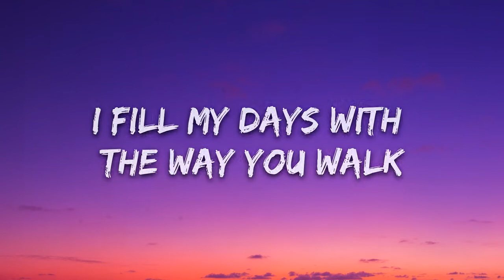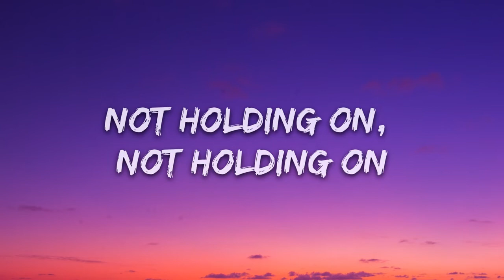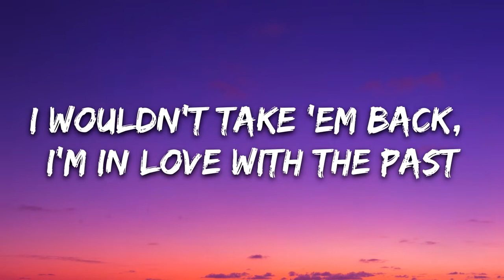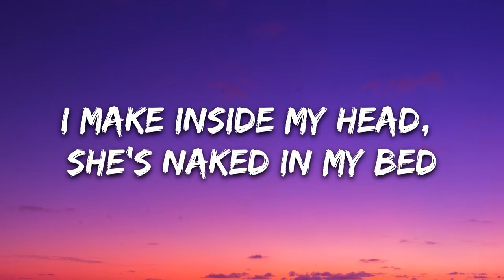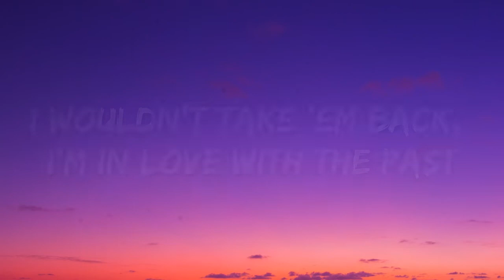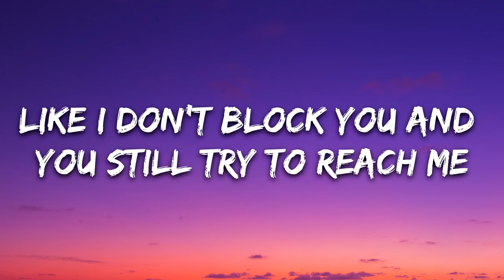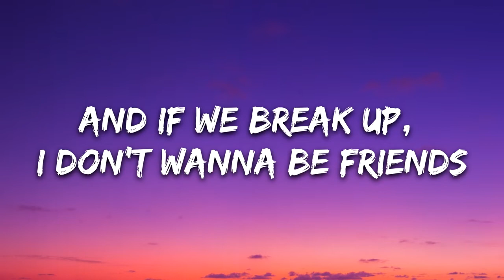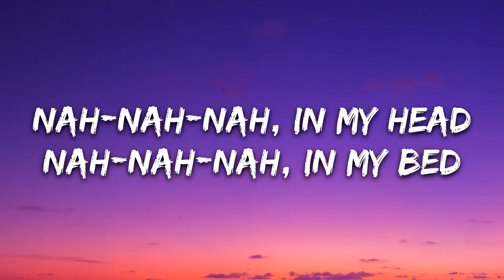Maroon 5 - Beautiful Mistakes ✔ Aprenda e pratique Inglês com músicas legendadas ★ Lyrics